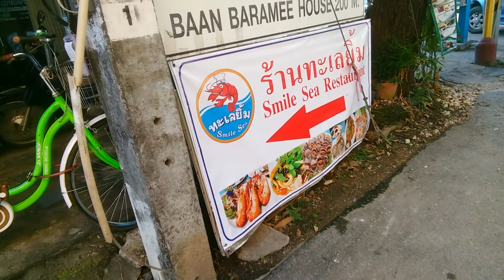Don't Let Language Stop You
Mike Mah is a speaker, author, philosopher, and Adventure, respected for his Natural Health and Personal Safety Expertise.
NoStressMike.com for information.